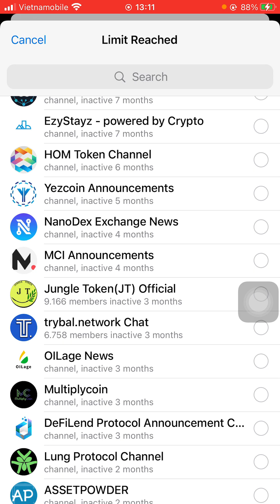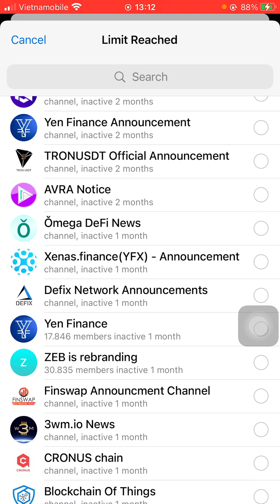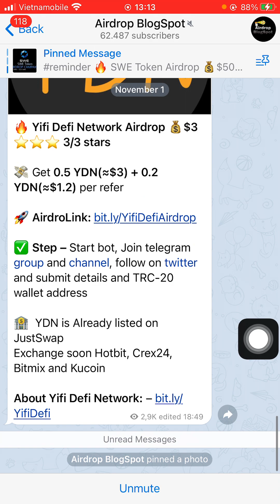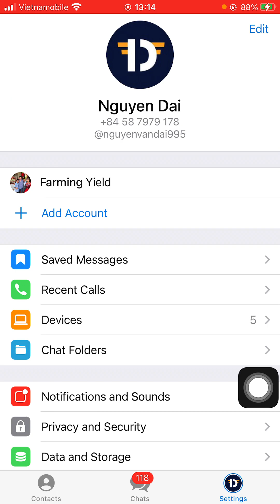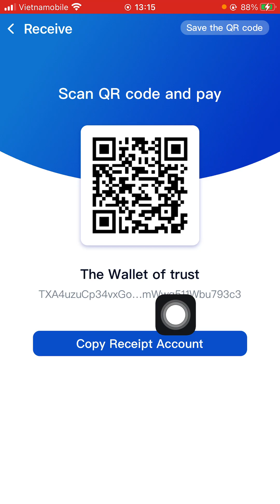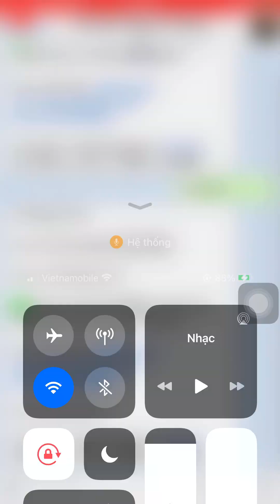Hướng dẫn nhận 0.5 token YDN đã list JustSwap (dự án tiềm năng)